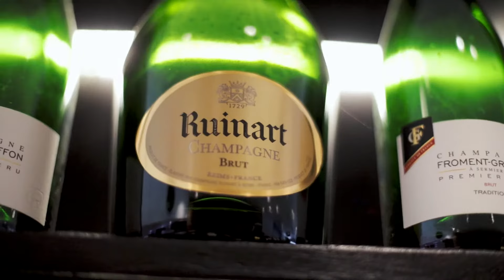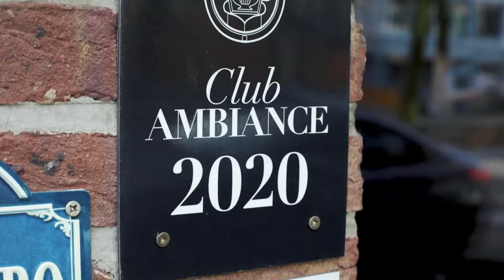Bistro B23 in Antwerpen: kom genieten van de klassieke Franse keuken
Bistro B23 in Antwerpen ontvangt u in een heerlijke en gezellige sfeer. Of u nu op het terras of binnen wilt zitten, er is bij ons plaats voor iedereen. Onze kaart is voor iedereen gangbaar, van een heerlijke lunch tot een veelzijdige goed voorziene dinerkaart. Onze bistro biedt u de Klassieke Franse keuken met een moderne twist.

John en Diana zorgen voor een uitstekende belevenis bij Bistro B23. Gastvrouw Diana ontvangt alle gasten met open armen en haar man John zorgt voor gastronomische hoogstandjes. Bij Bistro B23 bent u verzekerd van een onvergetelijk uitje.

Naast een culinaire belevenis kunt u ook genieten van de gezellige atmosfeer in de bistro, nabij het decor van het Eilandje. De open keuken zorgt voor een informele sfeer die bijdraagt aan de knusse feeling. Chef John presenteert gerechten waarbij pure ingrediënten uit het seizoen de hoofdrol spelen. John kookt vol passie in de open keuken.

Bistro B23 serveert meer dan 150 uitstekende wijnen, elk zorgvuldig geselecteerd. U vindt zowel herkenbare namen als onbekende wijnen, dus laat u vooral verrassen. Gastvrouw Diana heeft uitgebreide wijnkennis. Bij onze gezellige bistro B23 in Antwerpen wordt u hartelijk ontvangen en geniet u van culinaire gerechten, altijd vers bereid.

INFO

Bistro B23
Brouwersvliet 23 , 2000 Antwerpen